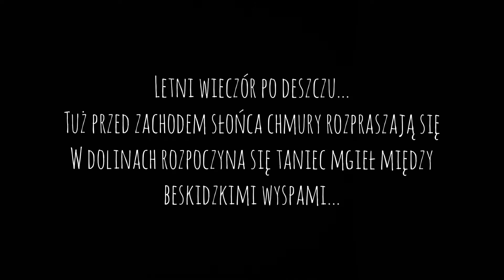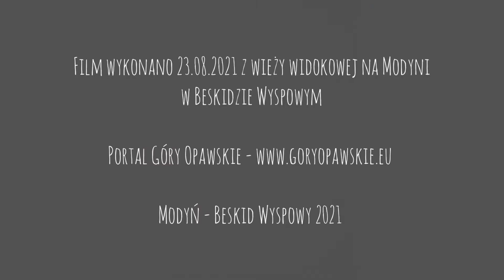Morze chmur o zachodzie słońca - Modyń - Beskid Wyspowy [TIMELAPSE]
Letni wieczór po całodziennych opadach deszczu tuż przed zachodem słońca chmury rozpraszają się odkryjąc szczyty. W dolinach rozpoczyna się taniec mgieł między beskidzkimi wyspami... 😍

Nowa wieża widokowa na Modyni w Beskidzie Wyspowym to świetny punkty widokowy. Na filmie zobaczymy widok m.in. na Mogielicę, Jaworz, Beskid Sądecki, Pieniny i Gorce.